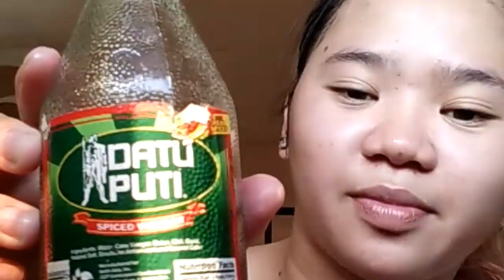LOW-CARB DIET || NO MORE SUGAR || NO MORE RICE